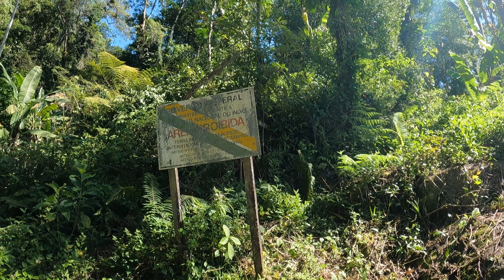TRILHA EM PARATY RJ - Cachoeira véu das noivas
Mais um pouco da Cachoeira Véu das Noivas em Paraty,agora o trajeto de volta.